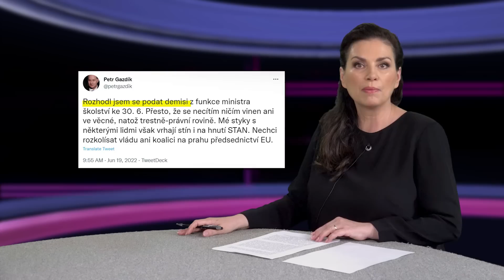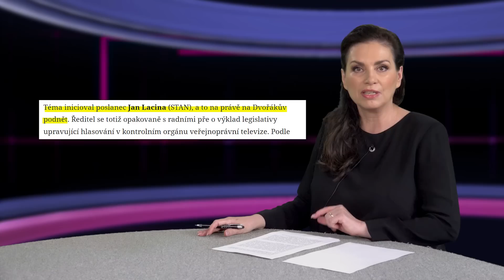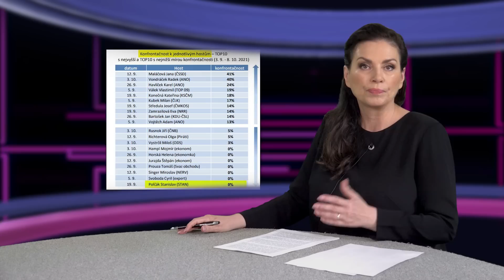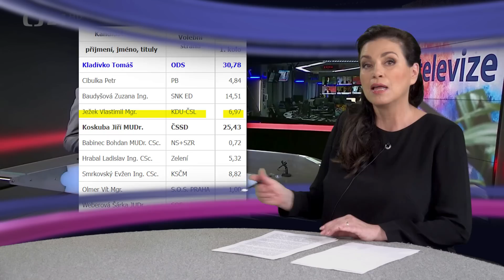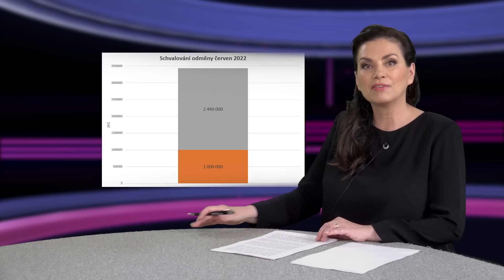Polčák u Moravce spadl z lopatky. Vláda chce více radních ČT, budou stát miliony navíc. A odměny???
Když jde o peníze z veřejných zdrojů nebo ze státního rozpočtu a o teplá místa, nezná STAN ani celá pětikoalice bratra. A je úplně jedno, zda jde
o peníze například z pražského dopravního podniku anebo z České televize. Aféra exnáměstka primátora Prahy Hlubučka ze STANu, který měl založit zločineckou skupinu vysávající veřejné zakázky, si vynutila demisi dlouholetého politika hnutí STAN, současného ministra školství Petra Gazdíka. V kauze má být stíháno celkem 13 lidí. Ani tento skandál ovšem nepřinese obměnu v křesle předsedy hnutí. Vít Rakušan si sice sype popel na hlavu, ale drží se pevně v sedle. A Česká televize mu v tom mohutně pomáhá. Koneckonců, možná i proto, že je to právě STAN, který tlačí na to, aby generálnímu řediteli Petru Dvořákovi byl zpětně vyplacen milion navíc z peněz koncesionářů. Jak už jsme říkala, ze státního a z veřejnoprávního krev neteče. A potichu se toho ve Fialově vládě chystá více. Pojďme na to.